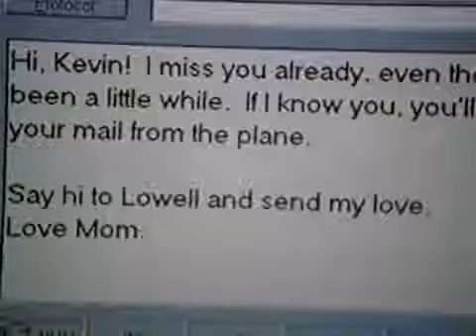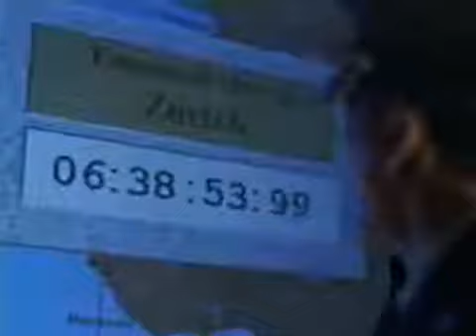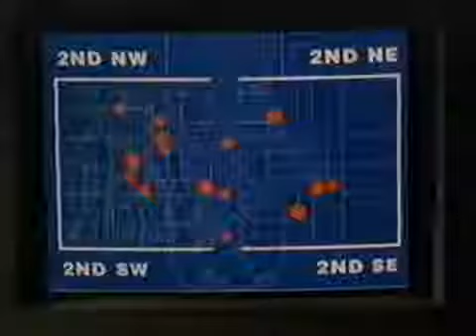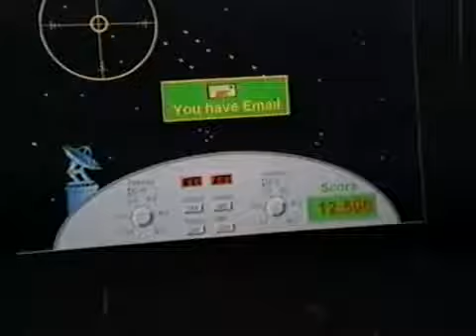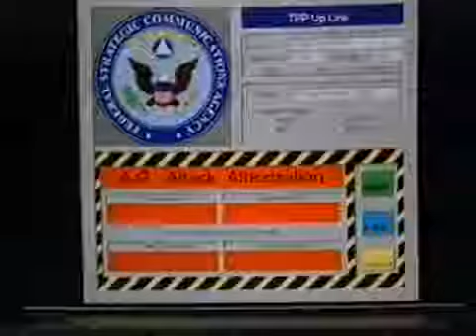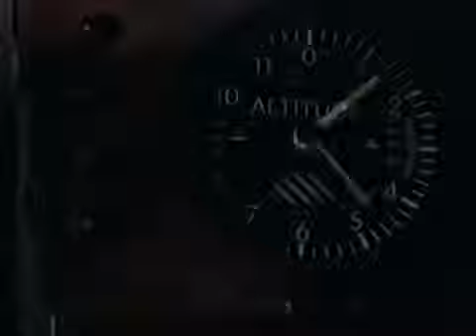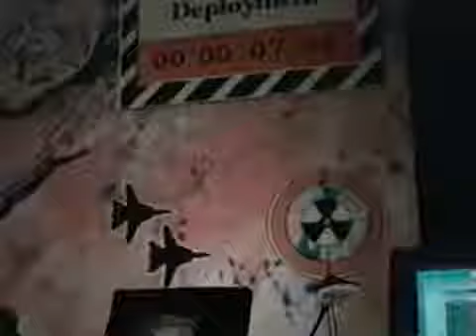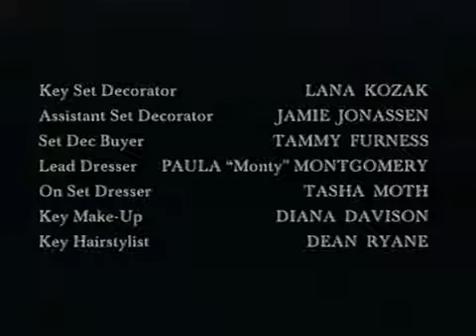"ЗАГОВОР В БЕЛОМ ДОМЕ" БОЕВИК ТРИЛЛЕР ДРАМА